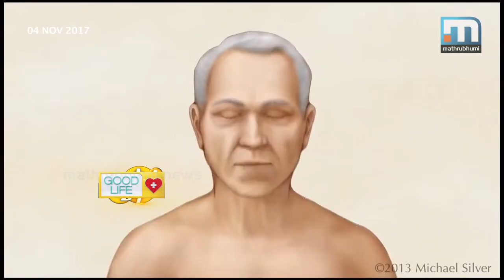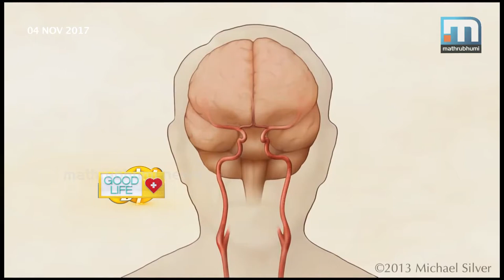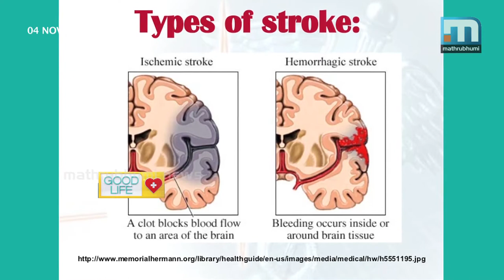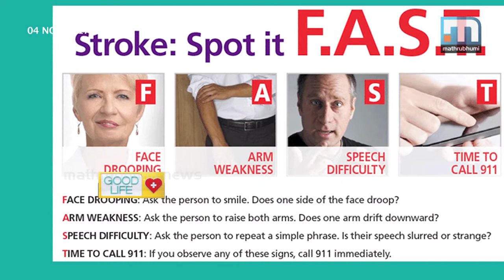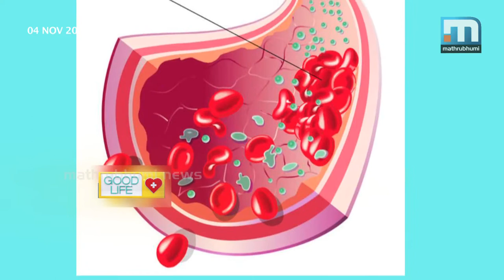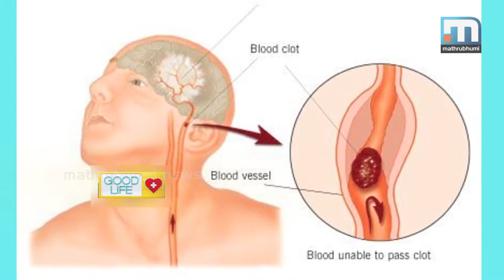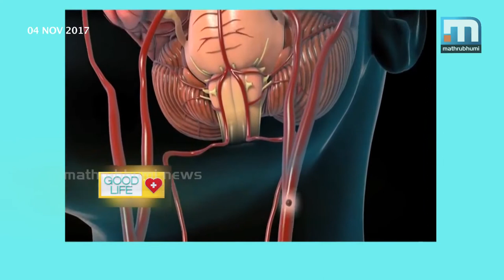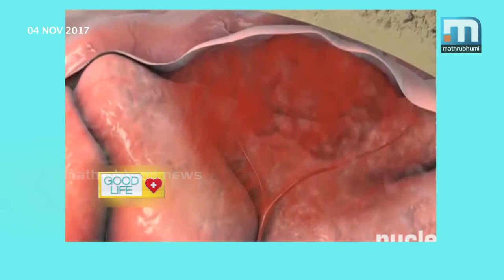Brain Hemorrhage- Precautions To Be Taken| Good Life| Part 1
Brain hemorrhage - An emergency condition in which a ruptured blood vessel causes bleeding inside the brain is the third cause for death worldwide after heart attack and cancer. Trauma and stroke are two leading causes of Brain hemorrhage. Good Life, Episode 48.